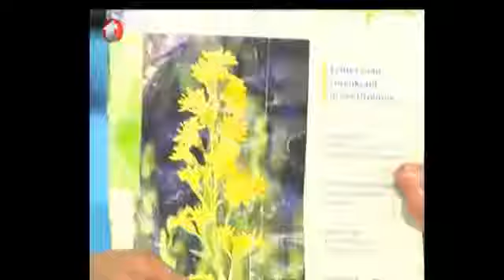Böbrek Yetmezliğine Bitkisel Çözüm, Kronik Böbrek Yetmezliğinin Tedavisi, Kronik Nefrit Tedavisi